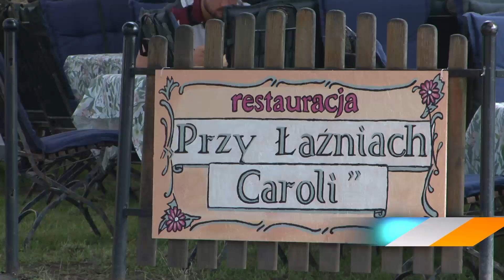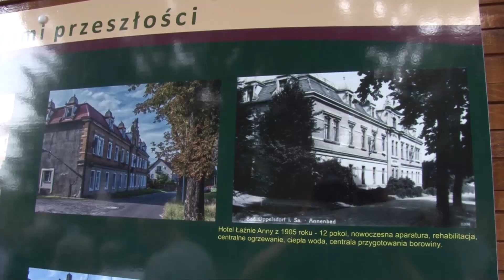Wehikuł w Opolnie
Już po raz piąty w Opolnie – Zdroju odbędzie się retro impreza dla wszystkich mieszkańców regionu. Będzie scena, retro gadżety, koncerty, jarmark i smakołyki.